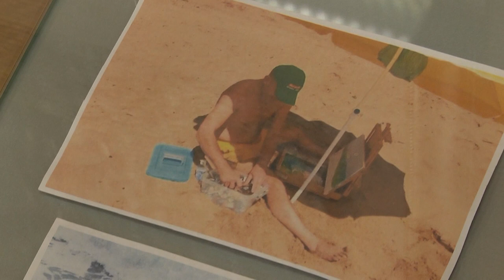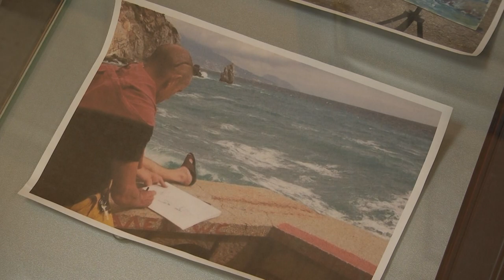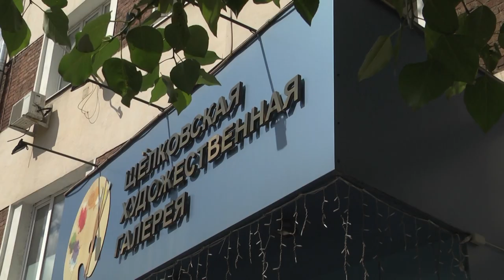В Щёлковской художественной галерее открылась выставка художника Станислава Воронова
В Щёлковской художественной галерее состоялась творческая встреча с художником Станиславом Вороновым, который представил здесь свою выставку работ «Наш Крым». Смотрите репортаж.